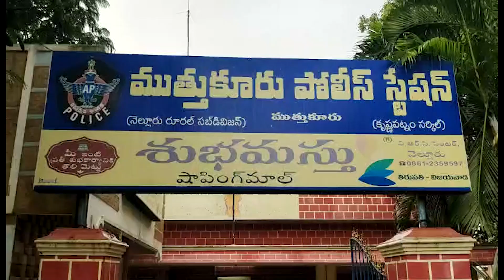ఐదు లక్షల రూపాయల విలువచేసే మోటార్లు,ట్రైర్లు స్వాధీనం| MUTTHUKURU | NELLORE | CHAMUNDITV 24X7NEWS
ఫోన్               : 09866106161